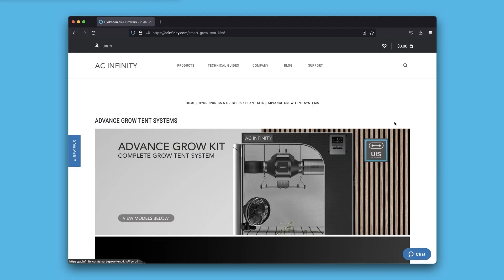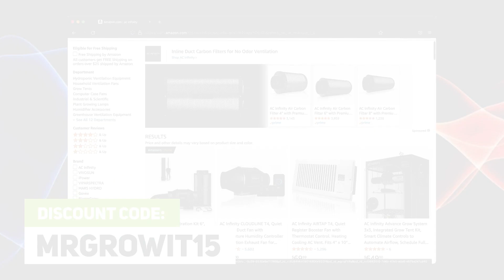How To Make Money Gardening Very Cheaply! (Garden Talk #99)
In this episode of Garden Talk, I interview Michael Bell. He runs a ½ acre organic garden and supplies his local community with his harvests. He talks all about his garden, how he grows his plants, and how you can emulate what he does and make great money doing it. What plants do you like to grow? If you enjoyed this video please click that thumbs up button :)

This channel consists of Garden Talk podcast episodes, podcast clips, Q&A videos, product unboxings, and Grow Light PAR Test videos.

★Timestamps★
00:00 - Montage & Podcast Intro
01:56 - Sponsors
02:31 - Introduction
05:19 - Identifying A Proper Spot To Grow
06:20 - His 1/2 Acre Garden Explained
10:19 - Cost Of Tunnels
12:16 - Preparing The Soil For Planting
15:35 - Starting Plants Indoors
17:30 - Cover Crops
19:10 - Mulch Layers
20:32 - Adding Organic Inputs
22:08 - Watering
23:47 - Labor Hours
26:01 - Pest Prevention
29:45 - Companion Plants
31:01 - Harvesting & Profit Margin
34:43 - Selling The Produce Locally
43:41 - The Future Of Urban Gardening
48:24 - Other Advice
49:33 - Final Words